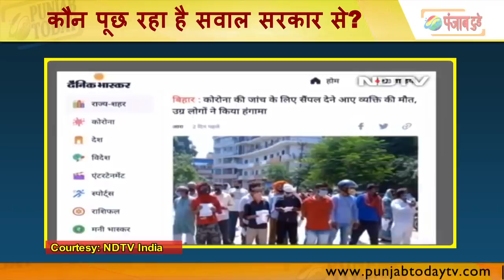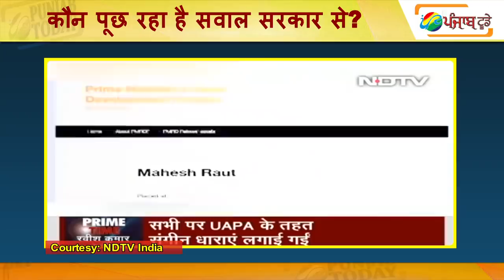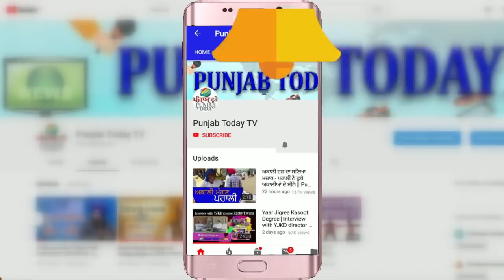Ravish vs Arnab | कौन पूछ रहा है सवाल सरकार से? | Real Media vs Godi Media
Amish devgan | Ravish Kumar | Arnab | Sandeep | Rahul Gandhi |